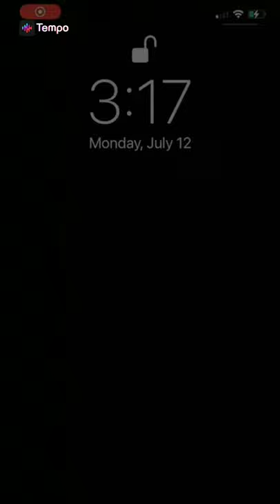plz No hate but i ride